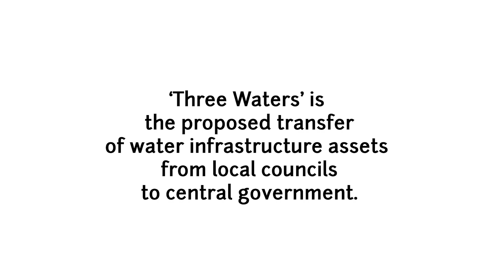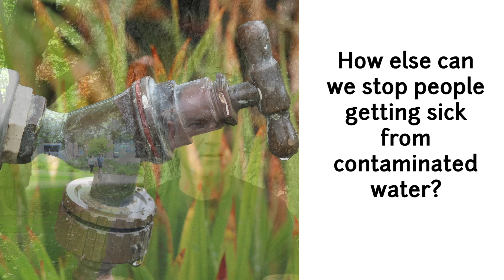Your view on Three Waters?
What's your view on Three Waters?